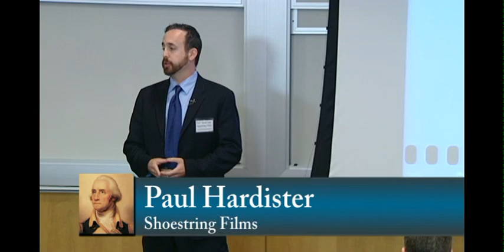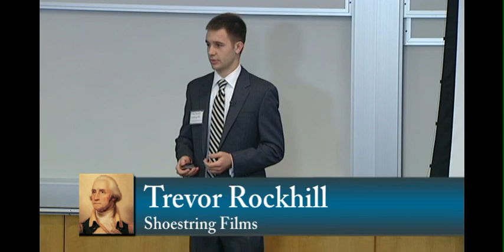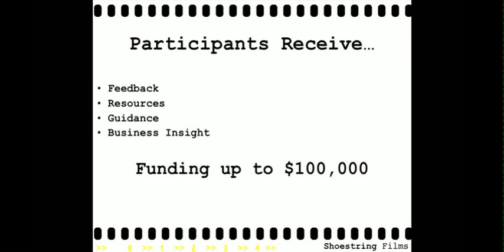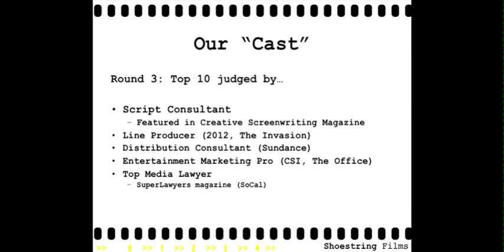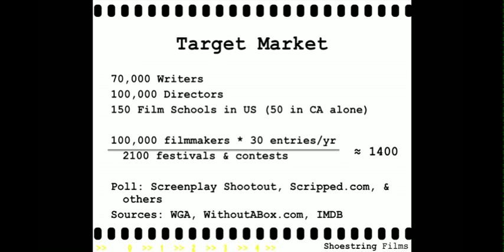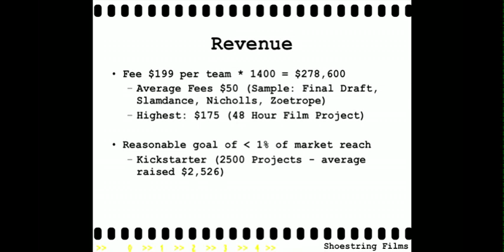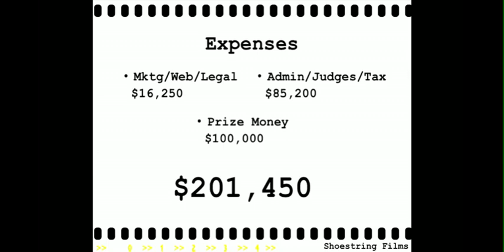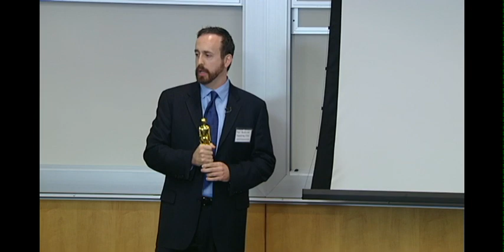Shoestring Films Business Plan Competition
Trevor Rockhill, GWSB '13, and Paul Hardister, GWSB '06, work on a production company to cultivate the filmmaking talent of tomorrow.